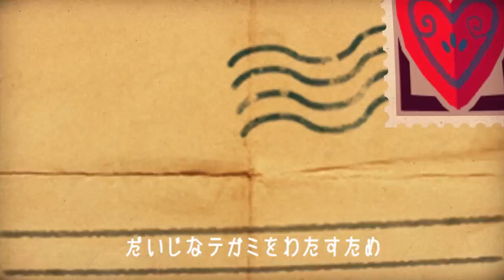Tearaway - Japanese Commercial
--Tearaway Japanese Commercial for PS4.